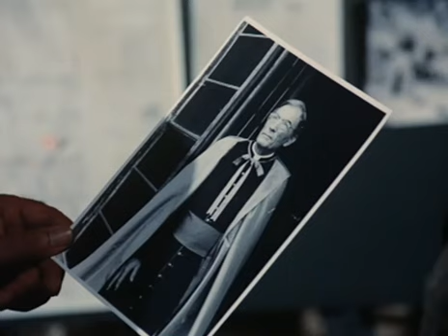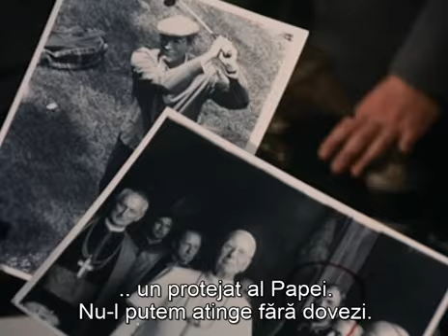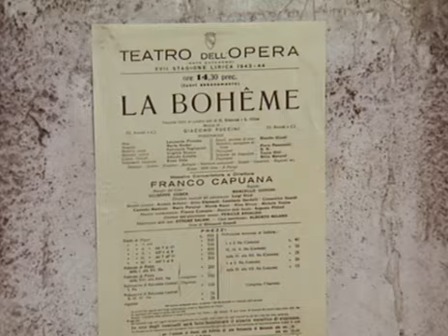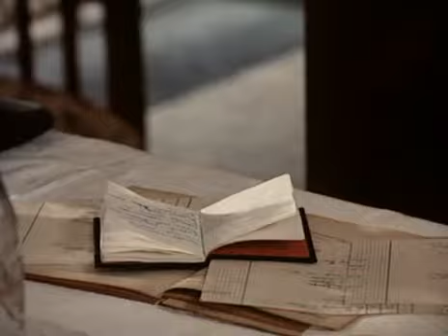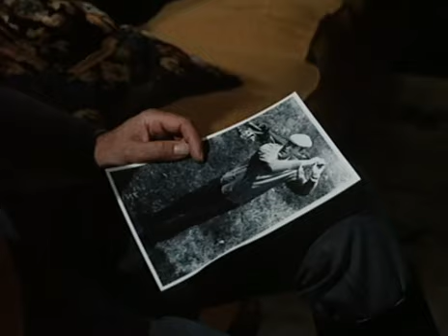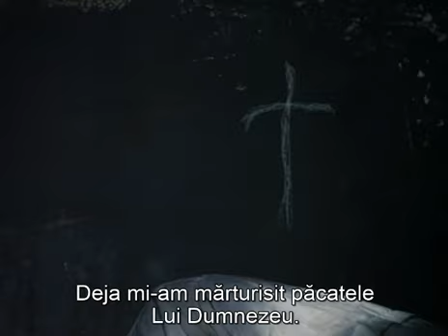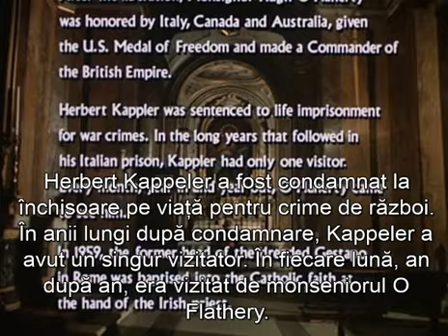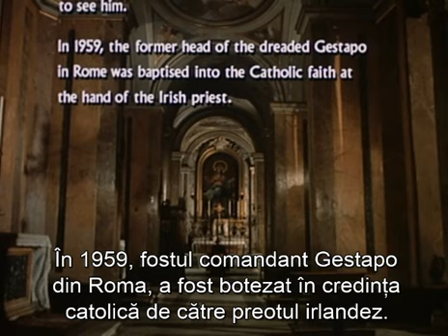Film catolic :The Scarlet and the black- Purpuriu si Negru- film subtitrat in romana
Un film  inspirat din realitatea evenimentelor celui de-al Doilea Razboi Mondial, evenimete care merita sa ramana pentru totdeauna vii in memoria umanitatii. Filmul este in aceeasi masura  si un adevarat omagiu adus monseniorului  Hugh O'Flaherty,  interpretat de  actorul Gregory Peck. Monseniorul O'Flaherty era un inalt oficial al Vaticanului, stat neutru in timpul razboiului. Monseniorul a fost pus in situatia dificila de a alege intre a contribui la salvarea vietii evreilor si aliatilor aflati in Italia, deveniti tinta ocupantilor nazisti, si ascultarea fata de papa Pius al XII care era ingrijorat ca actiunile de salvare ar compromite neutralitatea Vaticanului. Framantarile interioare s-au amplificat cand succesele obtinute l-au facut sa creada ca mandria este cea care il determina sa actioneze. In final s-a ghidat dupa povata unui fost profesor, un preot batran: „Fa intotdeauna binele, chiar daca iadul se dezlantuie, si Dumnezeu te va ajuta.” Drama nu s-a consumat  numai pe taramul fizic, dar si pe cel spiritual. Dupa lupta concreta cu Seful Gestapo Roma, Herbert Kapler, interpretat de un alt mare actor, Cristopher Plummer,  monseniorul a fost pus in situatia de a-l ierta si ajuta pe dusmanul sau. Chiar daca iertarea nu a venit imediat, aceasta a venit, iar odata cu iertarea a venit si amicitia. In final, comandantul SS Kappler s-a convertit si a deventit crestin.